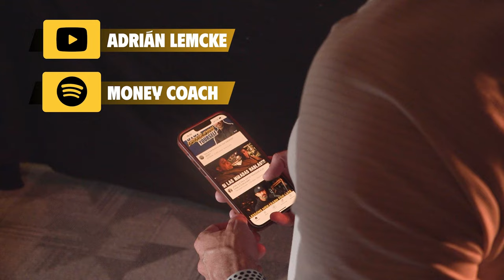01 | Psicología del dinero - Juan Ignacio Ardón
En este episodio conversaré con el Money Coach Juan Ignacio Ardón, psicólogo clínico y experto en comportamiento humano, comunicación estratégica y comunicación objetiva. Juan Ignacio tiene una destacada trayectoria como catedrático universitario y también es fundador del centro de psicología Think.

Hablaremos sobre la psicología del dinero, la relación que tienen las personas con el dinero y también descubriremos cómo tener la mentalidad correcta para tener libertad financiera.

Descubre la libertad financiera con este podcast. Aprende a hacer dinero y adopta el mindset del 1%.
¡Money Coach!